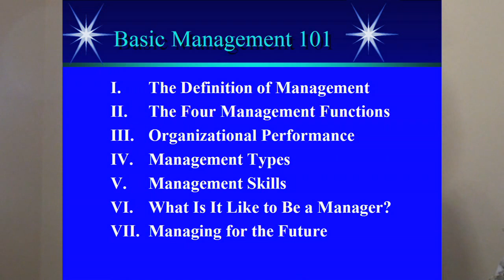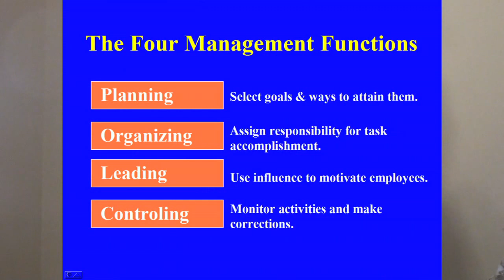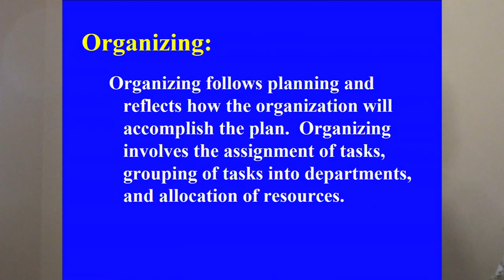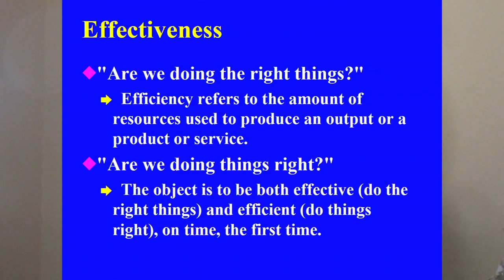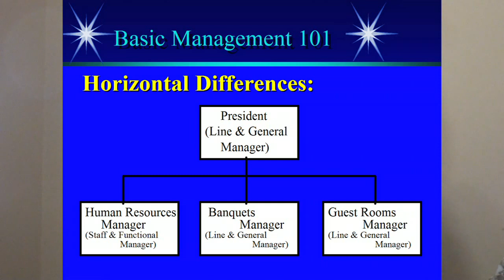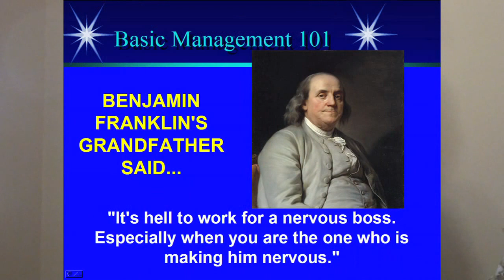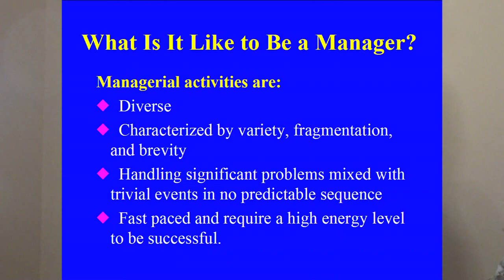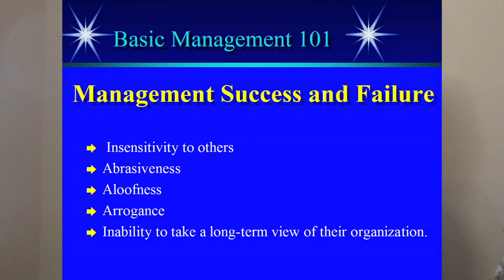01 Basic Management Intro & Lesson 01.m4v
This is the first Lesson on Management that I have prepared for free distribution to assist new managers